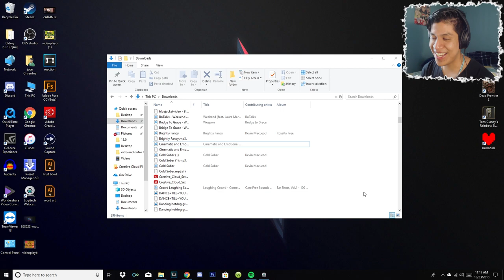UNDERTALE.EXE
I always try to upload 2-3 times a week!

My PC Specs:
*GTX 1070
*16GB Ram
*I7 Processor 7700K

Steam: [SHDW]Killer743